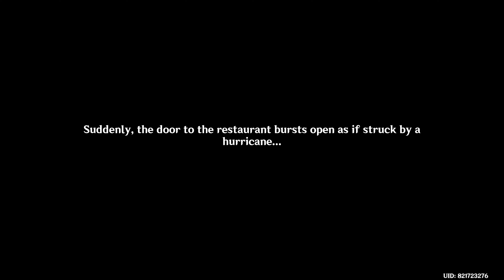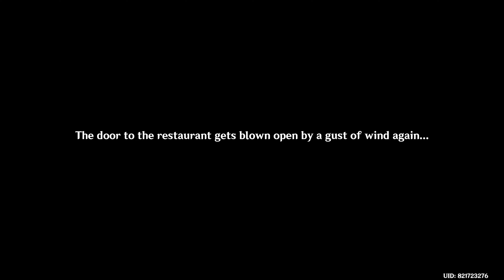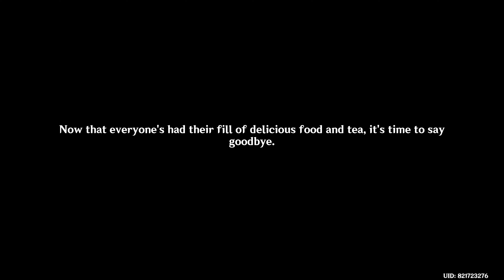Between Facades and Familiar Faces Story 4K | Lantern Rite 2023 Part 3 Epilogue | Genshin Impact 3.4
Hutao invites friends for Dinner at Xinyue Kiosk and some of them meet for the first time after a long time. Venti meets Zhongli and Xiao in an unexpected reunion.